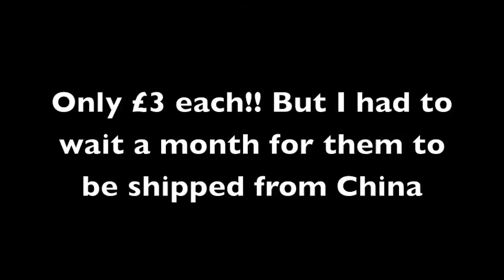Electric Diddley Bow Construction Videos # Part 3.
Building an Electric Diddley Bow Guitar  from household trash.

Parts.
1. One old mobile phone charger
2. Old broken steel guitar strings (Or cheap strings from China)
3. Lump of wood for guitar body.
4. Wood off cuts for bridge and nut.
5. Longer lump of wood for body of guitar
6. Wood screws as machine heads
7. Home built pre-amplifier (cheap transistor and IC)